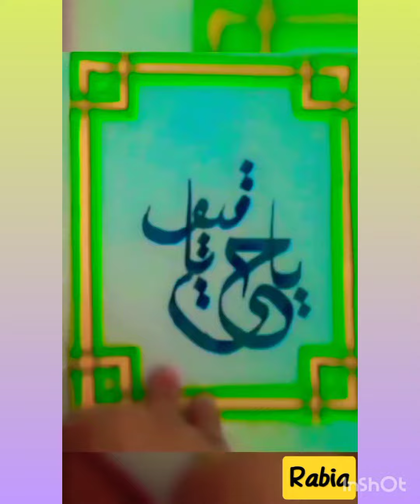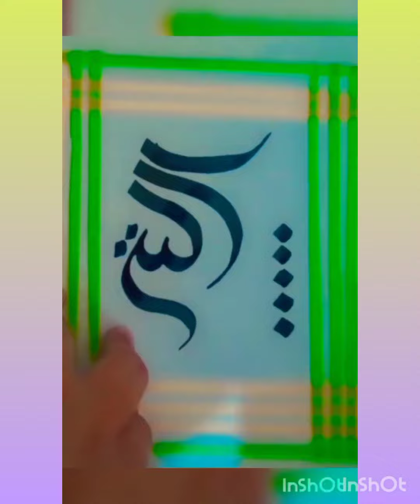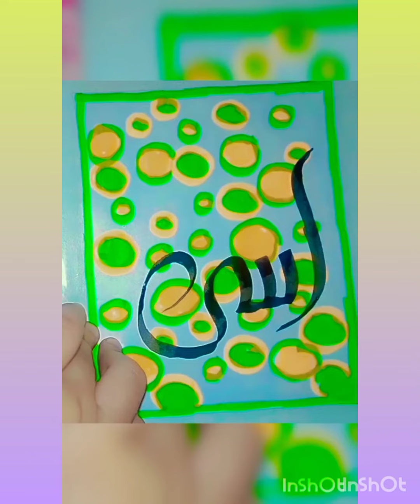Calligraphy writing calligraphy writing arabic calligraphy pencligraphy Painting For Beginners 😊😊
Caligraphy writing calligraphy writing arabic calligraphy pencligraphy Painting For Beginners

calligraphy modern
calligraphy how to do calligraphy arabic calligraphy
calligraphy tutorial
calligraphy art
calligraphy masters
calligraphy for beginners
faux calligraphy
easy calligraphy
calligraphy ideas
calligraphy compilation
modern calligraphy compilation
calligraphy 101
deo calligraphy
calligraphy pens
basic calligraphy
calligraphy how to
calligraphy basics
calligraphy master
tombow calligraphy
 Allah names calligraphy
moderncalligraphy
calligraphy
monoline calligraphy
calligraphy video
calligraphy for beginners
pen calligraphy
easy calligraphy
magic calligraphy
arabic calligraphy
calligraphy handwriting
calligraphy
 calligraphy
calligraphy art
love calligraphy
tamil calligraphy
learn calligraphy
how to calligraphy
nirus calligraphy
calligraphy short
meros calligraphy
calligraphy videos
calligraphy shorts
pencil calligraphy
magical calligraphy
persian calligraphy

caligr aphy